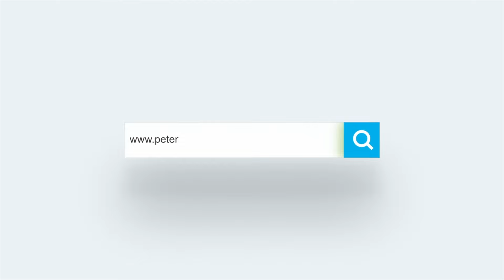Typ 2 Diabetes Realtalk. Hohe Blutzuckerwerte - damit kann man gut leben?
In diesem Realtalk-Video thematisiert Peter Seidel die hohen Blutzuckerwerte bei Typ-2-Diabetes und warnt davor, die Krankheit auf die leichte Schulter zu nehmen. Er betont, dass das Bagatellisieren von Diabetes zu schwerwiegenden Folgeerkrankungen führen kann und es entscheidend ist, die eigene Gesundheit ernst zu nehmen.

Klare Angaben was bei Typ 2 Diabetes richtig ist und was nicht? Trag dich gerne für ein unverbindliches Beratungsgespräch ein

Du möchtest dich wieder in einem gesunden Körper wohlfühlen – allerdings halten dich ständige Blutzuckerschwankungen davon ab?

Trag dich ein für eine kostenlose Gesundheitsberatung um als Typ 2 Diabetiker endlich die richtigen Entscheidungen für deine Gesundheit zu treffen

Barbara und Peter Seidel haben schon unzähligen Kunden und Kundinnen dazu verholfen ihren Typ 2 Diabetes in den Griff zu bekommen. Sie betreuen Kunden 1:1 und helfen ihnen dabei täglich die richtigen Entscheidungen für ihre Gesundheit zu treffen.